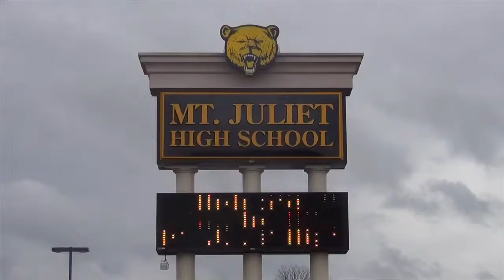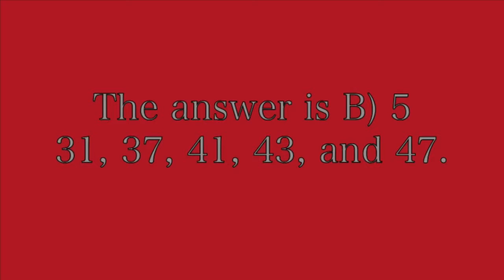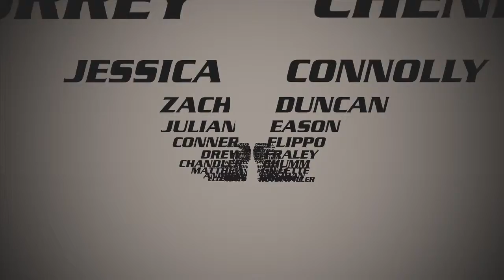Thursday February 14, 2013